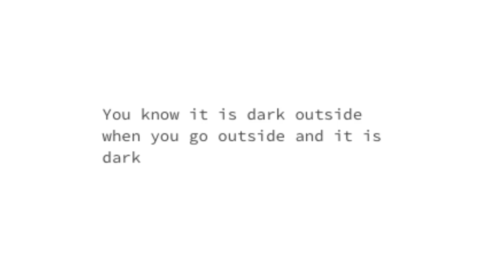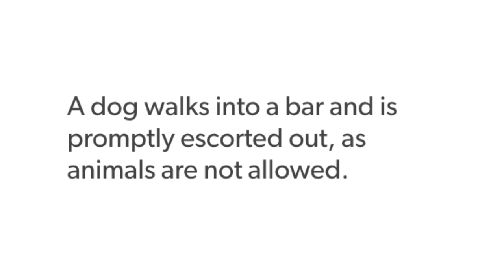Anti-Jokes Are Back [Powered By Tumblr]